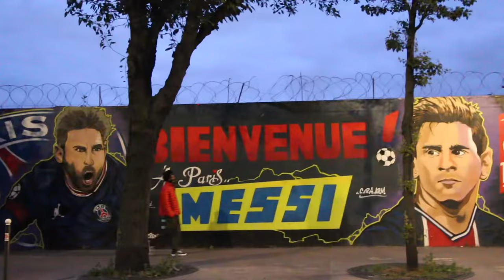SEE THE STARS - [Paris x Brussels x Melbourne]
SEE THE STARS - MIKHAELL (prod.ThatKidGoran)
SEE THE STARS - [Paris x Brussels] freestyly

Lyrics
Verse 1
When you become an assumer
Right there I can assure, That an arse you are
ISpeak only facts, like I’m Yeshua

Me I’m mentally out of it,
Rocking better than veterans.
All you rappers just better quit,
Came for war and I’m well equipped,
This that double u double 3
To the Max I charged my batteries,
It’s about to be a catastrophe.
Fell so high like astronomy

Hook
I can see the stars, I can see it
oh i'm so fly, oh i'm so fly

verse
This people can’t mess with you unless you got clout.
Stuff the attention I know what I am about.
Can’t get the picture unless there's flash.
The g.o.a.t right in front of you and you don’t realise

It’s not a surprise, seen it a couple times.
Ignoring the real, giving props to what’s hot.
Feeling like Basquiaot in his prime.
But the only difference is, I don’t give a damn.

Bout your validation and your ig likes
I Do what’s in heart don’t care if you like
Don’t care if end up on the bottom on top
But I promise to give everything that I got

Every knowledge I got, better go and apply
This is Day in day out and I won’t get satisfied
Simply necessities, not sacrifice
Silent revolution, barely gets televised. (truce)

Verse3
Human glorification makes us lose sight of the message.
Ain’t about being a celebrity, but knowing life is a blessing.
The second we look up or down, we lose sight of perception.
Forgetting that him and her are just someone like you and I.

And I know you think that a life on the hill's somehow comfortable.
But little did you know the peeps out there are insecure.
And thruth be told, I've always wondered just how it goes.
But the mind a tricky mo', make you forget how far you’ve come.

That’s how it’s goes, doom like da-ri-dos
From projects, to selling out projects like Marion
Hop over haters, like Mario
Me and boo for sure not Marrying though

Rap and play hoop, like a stereo.
Music bumping on stage wide like a stereo.
Black and white mix like an Oreo.
I spit bars anytime or place I let it go.

Any time or place I get it on
Get down I get up, and carry on
Shoot my shoot, yes, I get that Curry on
Mind over matter, yeah that’s just how it goes

beat prod. by ThatKidGoran